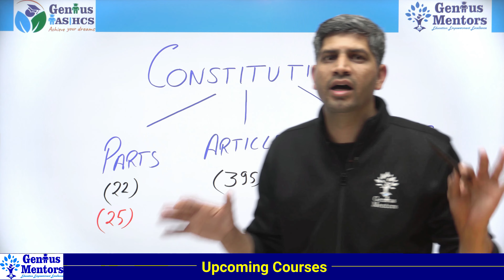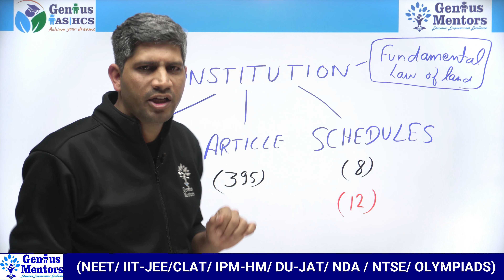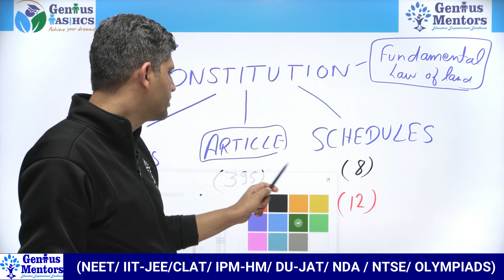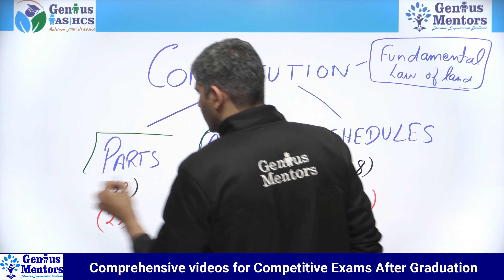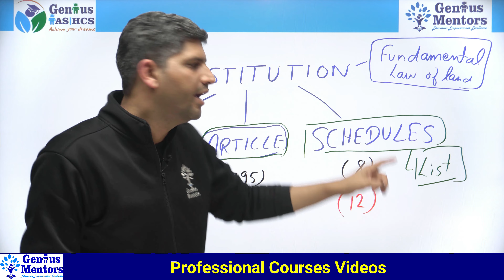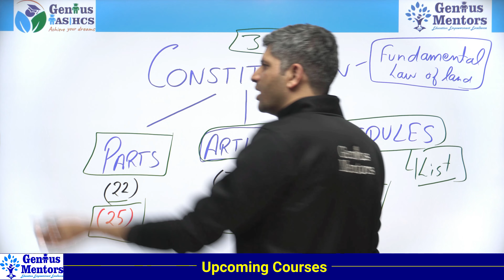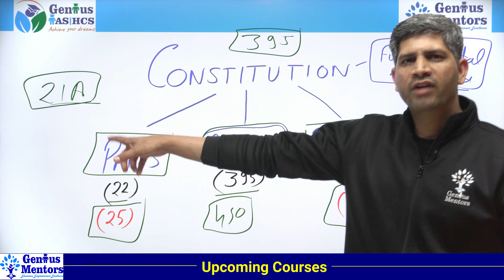Know Our Constitution | Lecture 1 | What is Constitution? I About Constitution I how many articles?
Hello and Welcome to this New video for "Know Our Constitution".

Video Title:  Know Our Constitution | Lecture 1 | What is Constitution? I About Constitution I how many articles are there in our constitution

in this video you will learn about  :
- Constitution
- Constitution Parts
- Constitution Articles
- Constitution Schedules
This video is being presented by:
Tutor : Vineet Sir
Produced by: Genius Mentors Pvt. Ltd.